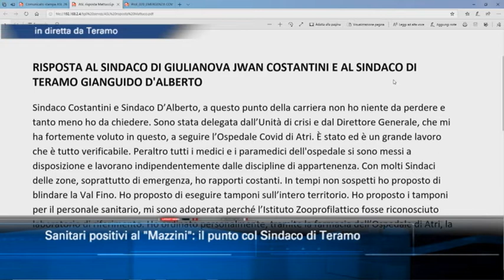Sanitari positivi al "Mazzini": il punto con il sindaco di Teramo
Fa discutere a Teramo l'impennata dei contagi subita da una parte del personale medico e infermieristico dell'ospedale di Teramo. Sulla vicenda abbiamo ascoltato il sindaco Gianguido D'Alberto